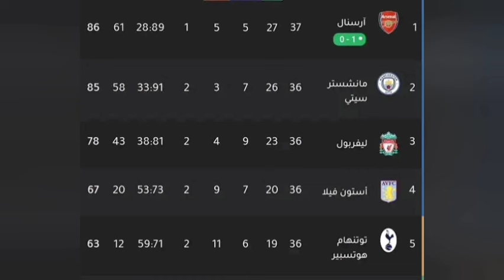جدول ترتيب الدوري الإنجليزي الأرسنال يعود إلى الصدارة بشكل مؤقت بفوزه على مانشستر يونايتد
جدول ترتيب الدوري الإنجليزي بعد نهاية مباريات اليوم الأحد  في الجولة رقم 37، للموسم الحالي 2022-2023، والذي يحمل لقبه مانشستر سيتي.
ويحتل أرسنال صدارة جدول ترتيب الدوري الإنجليزي، برصيد 86 نقطة، بفارق نقطة عن مانشستر سيتي، صاحب الوصافة، ولكن لدى السيتيزنز مواجهة مؤجلة.
مانشستر يونايتد – الدوري الإنجليزي
جدول ترتيب الدوري الإنجليزي بعد نتائج مباريات اليوم الأحد
1 – أرسنال – 86 نقطة
2 – مانشستر سيتي – 85 نقطة
3 – ليفربول – 78 نقطة
4 – أستون فيلا – 67 نقطة
5 – توتنهام هوتسبير